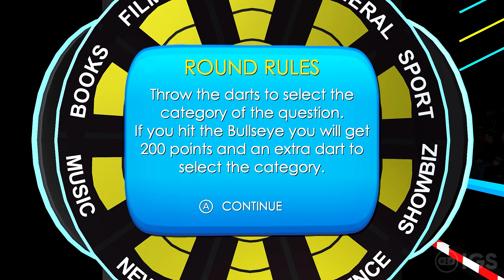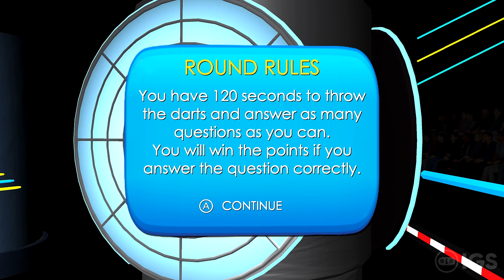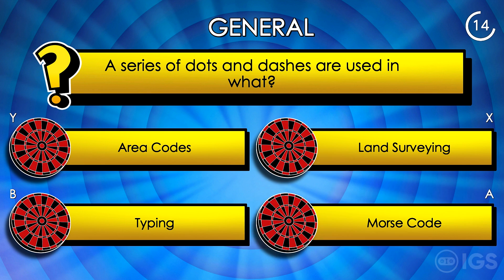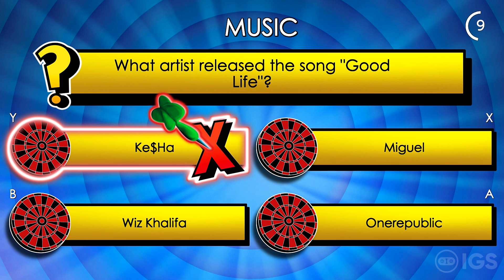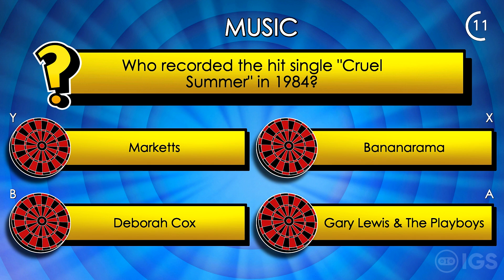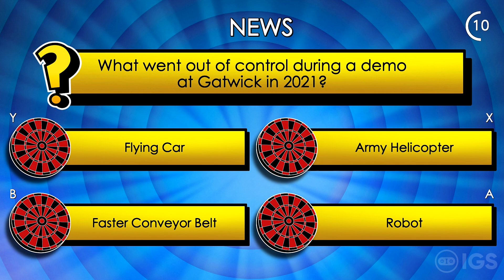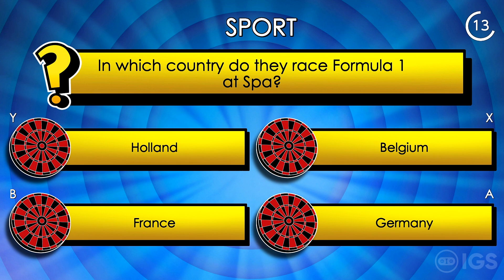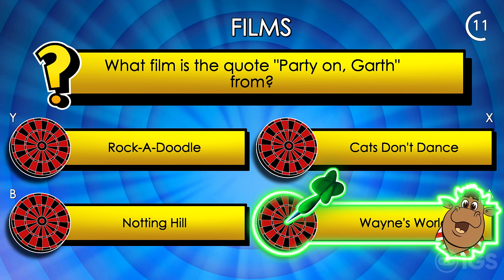Bullseye | Nintendo Switch Gameplay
Hey everyone! :D Check out the EXCLUSIVE FIRST LOOK at Bullseye on the Nintendo Switch! :D A massive thank you to my good friends over at Sabec Limited for the early hands on! Like what you see? Make sure to check it out on the Nintendo Switch eShop! :D

Make sure to tune into Impact Direct on June 25th to showcase NEW GAMES & FREE CODES for E3 2021:

- 8PM BST
- 3PM EST
- 2PM CST
- 1PM MST
- 12PM PST